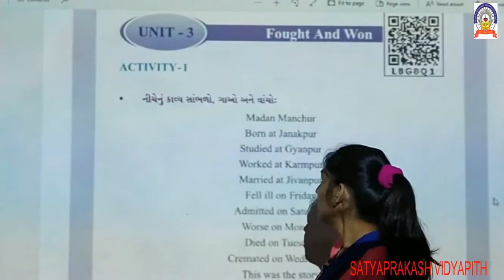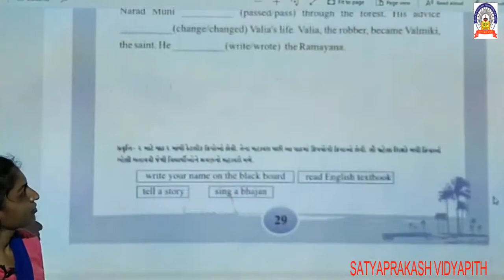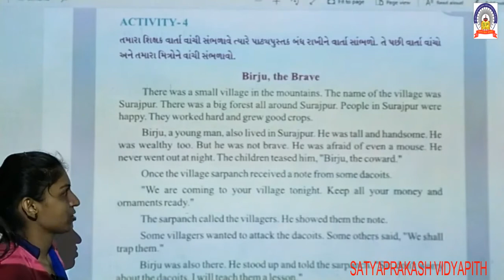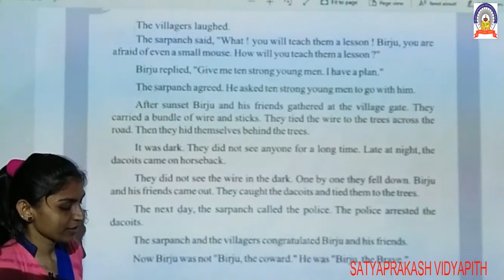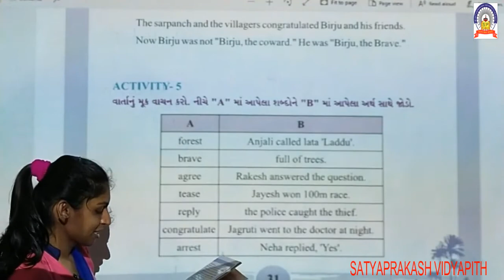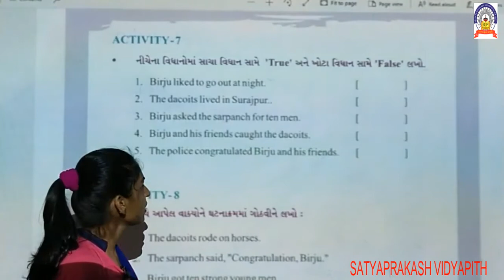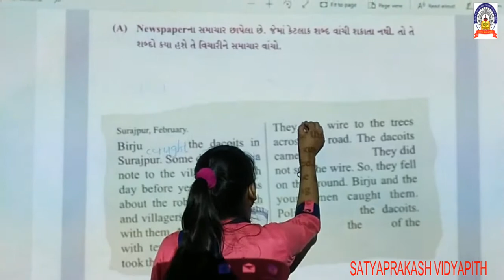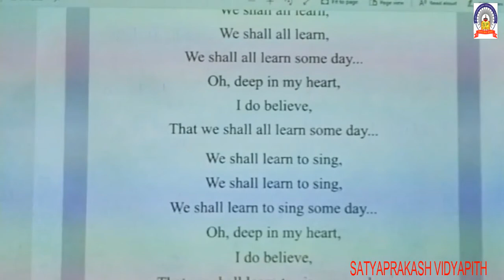std-6 sub-english unit-3 18-8-20